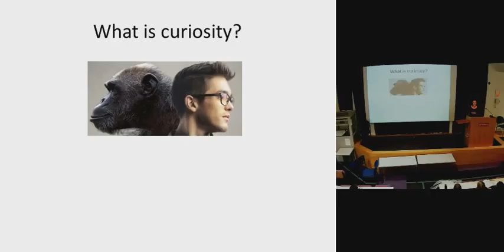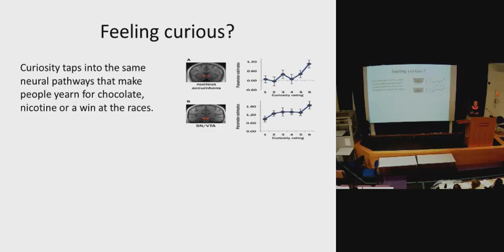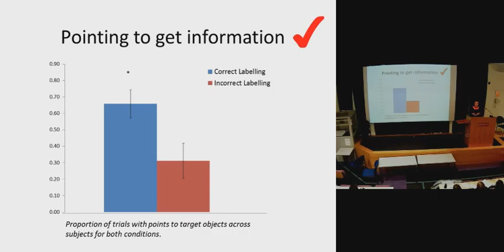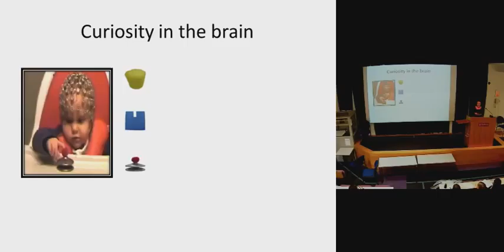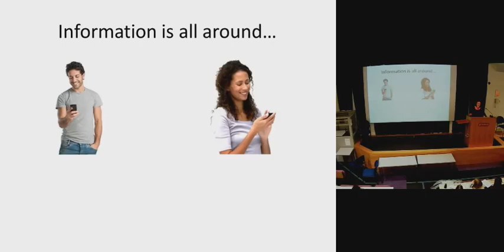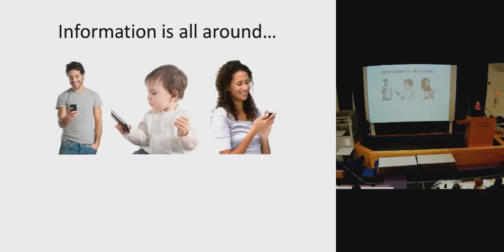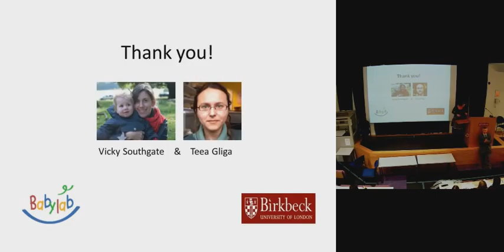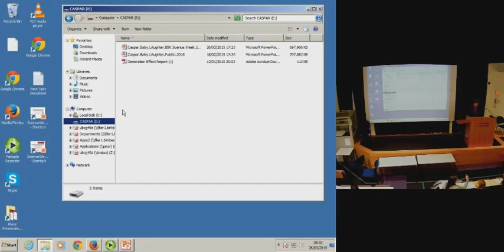[Science Week 2015] The development of human curiosity: a few baby steps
Curiosity is unique to humans and stimulating our curiosity seems to activate those areas in our brain linked to pleasure. In this talk, Katarina Begus describes her research into how very young children demonstrate curiosity and why it needs to be nurtured.

Speaker: Katarina Begus